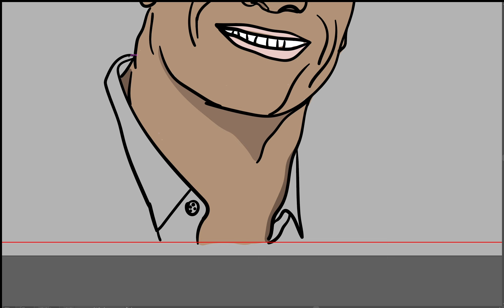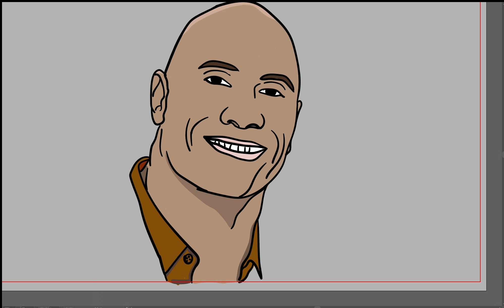How to Draw Dwayne Johnson Cartoon Portrait | GRAPHICSTECHS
vid#08
"How to Draw a Dwayne Johnson Cartoon Vector Portrait on Whiteboard | GRAPHICSTECHS"

Description:
"Welcome to GRAPHICSTECHS, your go-to destination for all things drawing! In this tutorial, we'll show you step-by-step how to create a dynamic cartoon vector portrait of none other than Dwayne Johnson, also known as 'The Rock.' Watch as we bring his iconic persona to life on the whiteboard with simple yet effective techniques.

Join us as we break down the process of capturing Dwayne Johnson's likeness in a fun and engaging caricature style. From sketching the initial outlines to adding bold details and defining features, we'll guide you through every stage of the drawing process.

Whether you're a beginner or an experienced artist, this tutorial is designed to be accessible to all skill levels. With GRAPHICSTECHS, you'll learn valuable tips and tricks for creating captivating artwork, perfect for sharing on social media or impressing your friends.

So grab your markers and let's get drawing! Follow along with us as we demonstrate how to create a Dwayne Johnson cartoon vector portrait that's sure to rock your whiteboard.

Quick Tutorial: Drawing Dwayne Johnson Cartoon Portrait on Whiteboard